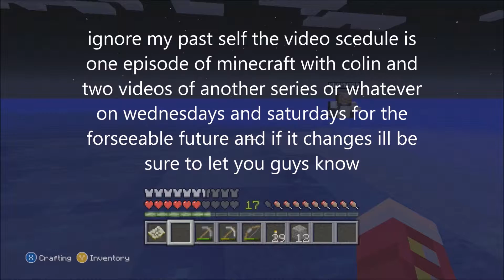horse lovin[minecraft with colin 10]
so the next few minecraft with colin videos my audio is kinda messed up because of the audio ducking feature that makes the game quieter whenever I talk ...it cuts my audio out and you guys may have noticed it in the last few videos as well but im happy to say that ive turned it off and im not using it again lol so if you liked the video like favorite and subscribe and ill see you on the next one